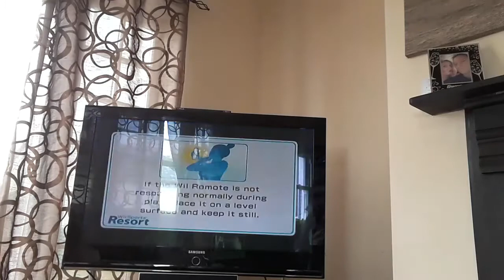Race bike wii sports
Watch me as I play on the wii sports bike race... I hope I get 1st place